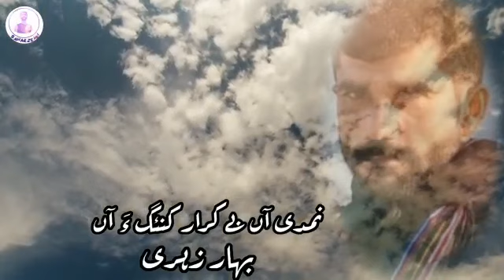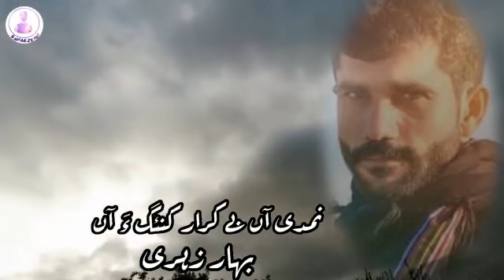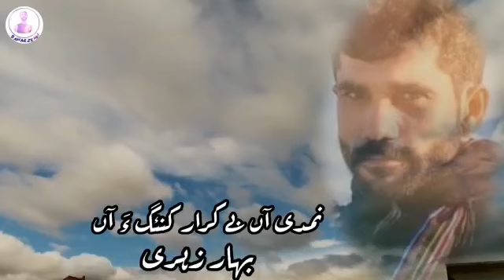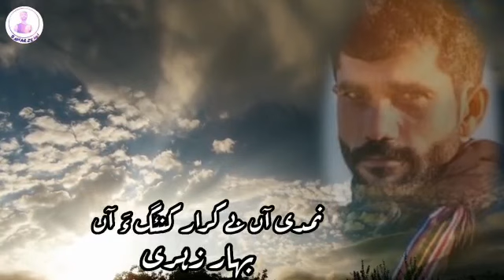Namdiyan be karar kanaga han | bahar zehri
TITLE: Namdiyan be karar kanaga han
Poet: Bahar Zehri

دروت شرف مندیں چاروک ءُ گوشداروکاں
شُمارا شُمئے کستر بہار زہری ءِ کُلیں شنگ ءُ تالان بوتگیں دستونک لچہ ھمے چینل ءَ دست کپنت
چینل ءَ سبسکرائب بکن ئے ءُ دیما شیئر بکن ات شمئے مہرانی واھگ دار
بہار زہری